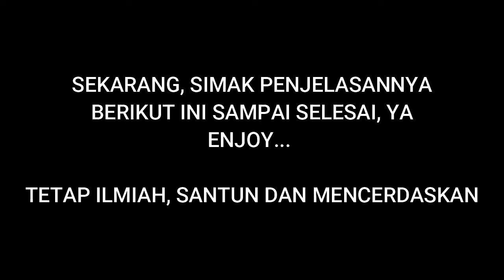Membaca Al-Quran di kuburan saat ziarah, bidah ? | Ustad Abdullah Al-Jirani